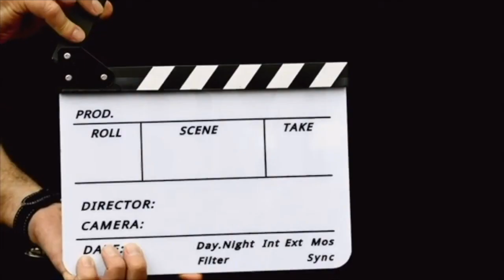BMF Episode 3 Love all, Trust few | Recap and review | Everybody's a suspect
Hey Guys, Back with another video. In this one, I will be talking about BMF episode 3. Also, follow and hit me up on My Instagram & Twitter @gmarcustv.